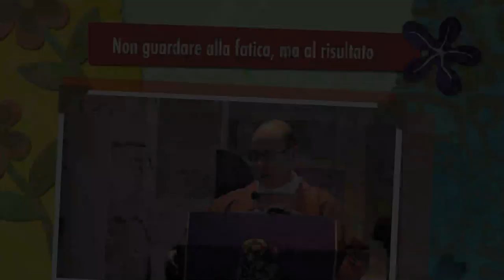Non guardare alla fatica, ma al risultato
L'Avvento ci ricorda che per incontrare al Signore occorre prepararsi, affrontando le fatiche necessarie a fare e dare degna accoglienza di Gesù che viene in noi, ma anche gli splendidi frutti di una vita di comunione con Lui, cosa su cui insiste la Domenica "Gaudete". Omelia III Domenica di Avvento "Gaudete", 15 Dicembre 2019